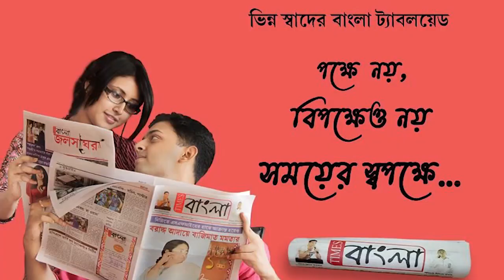কৃষ্ণনগর পোস্ট অফিস মোড়ে জাতীয় কংগ্রেসের প্রতিবাদ মিছিল